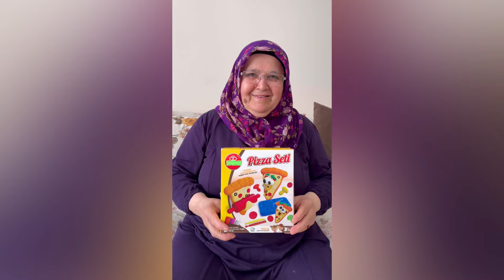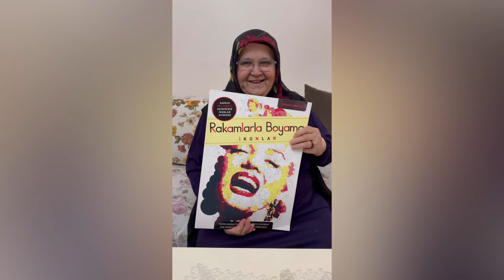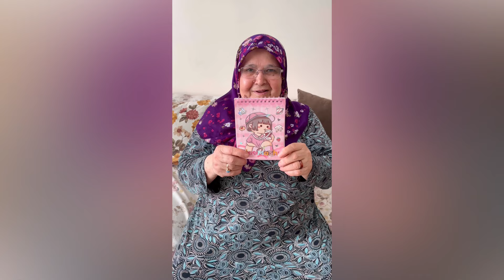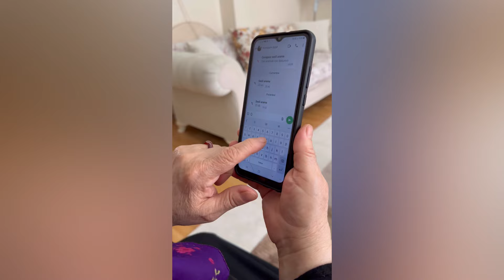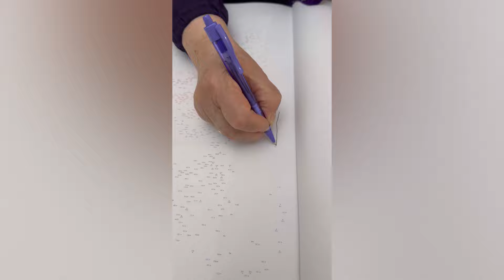HAYRİYE ANANE KLOZETLİ KALEM VE DİĞER ÜRÜN DENEME VİDEOLARI